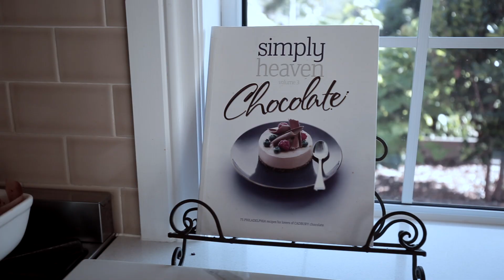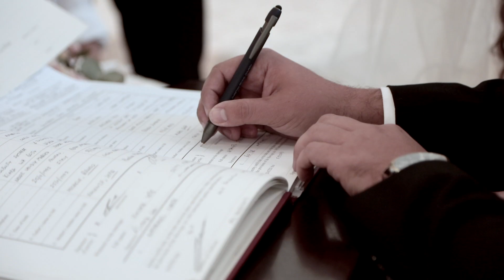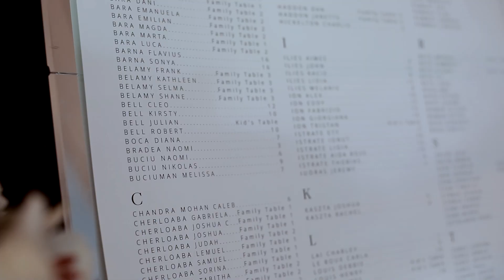Aurelian & Sarah - Wedding Highlights